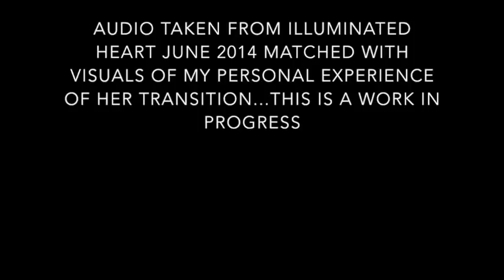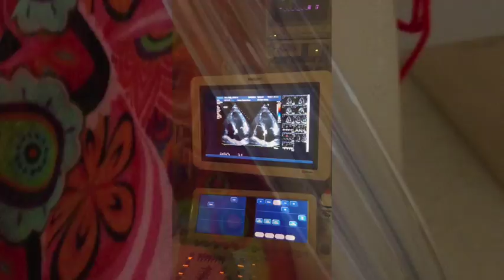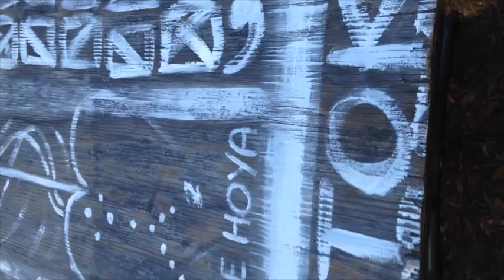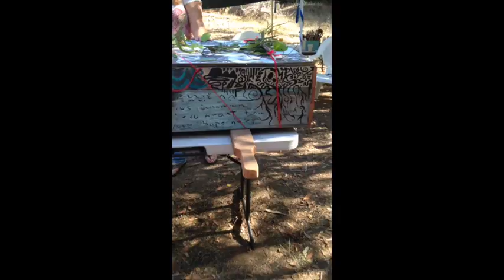MATTERS OF THE HEART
A Transition Journey: Sue Hoya Sellars 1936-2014 in honor of her 1 year anniversary ~ xo shiloh sophia